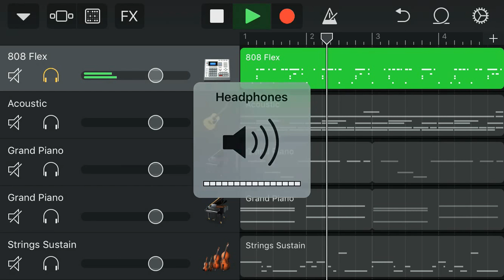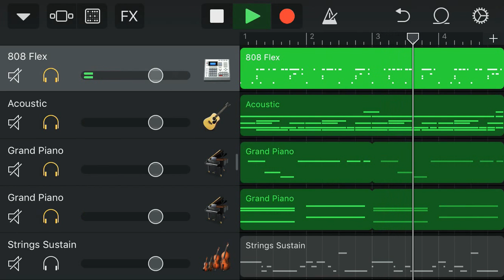garageband band recording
garageband iphone, garageband ipad, garageband iphone tutorial, garageband ios, juice wrld, garageband tutorial, family friendly How can make dream beat on iPhone by GarageBand iOS check out how you can make beat by iPhone 📱 app GarageBand beat dream you will feel relax thanks for watching#tmstarrecords